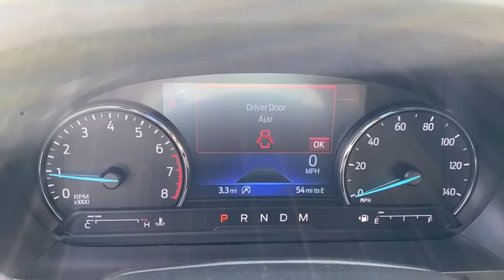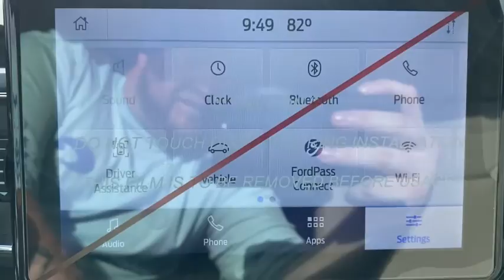2020 Ford Explorer Jacksonville, Orange Park, Gainesville, Ocala, Kingsland GA LGD13627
White New 2020 Ford Explorer available in Kingsland, Georgia at Murray Ford of Kingsland. Servicing the Jacksonville, Orange Park, Gainesville, Ocala, Lake City, FL area.

15 YEAR/ 150,000 CERTIFIED NATIONWIDE WARRANTY COMPLIMENTARY WITH PURCHASE.brbrFactory MSRP: $45,315 Star White Metallic Tri-Coat 2020 Ford Explorer XLT Priced below KBB Fair Purchase Price! $4,367 off MSRP! 21/28 City/Highway MPGbrbrAwards:br  * 2020 KBB.com 10 Best SUVs Worth Waiting For   * 2020 KBB.com 10 Favorite New-for-2020 Cars Price includes dealer rebate of $1,500 trade assistance. Must trade a 2010 or new vehicle in working order to qualify. Price also includes $500 Customer Finance Incentive. Customer must finance within the Murray Ford of Kingsland preferred dealer network and make a minimum of 3 payments to qualify. All vehicles will have a $899.00 dealer fee added to the total sale price (excludes A,Z,D, and X plan customers). Taxes, tag, and title fees will be added to all vehicles in accordance with state laws of customers registering address. Price includes: $2500 - Retail Bonus Customer Cash. Exp. 01/04/2021 $500 - Retail Customer Cash. Exp. 01/04/2021